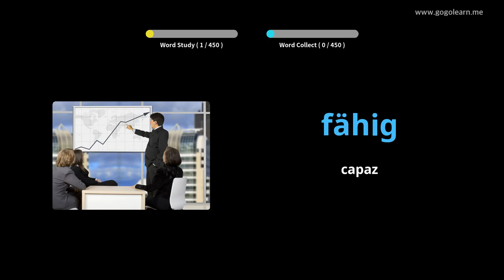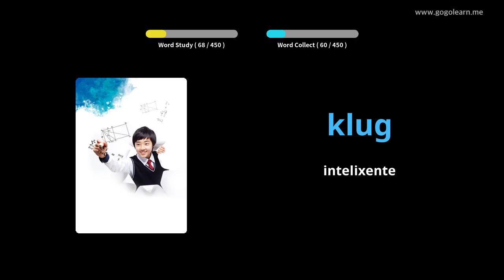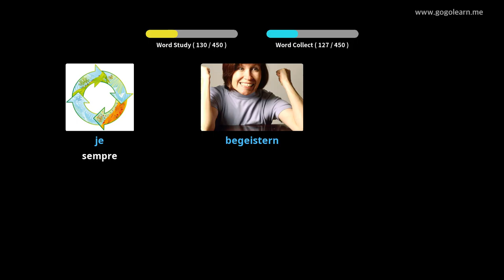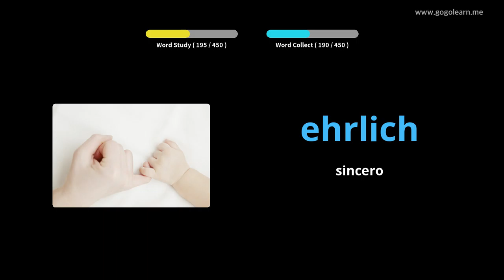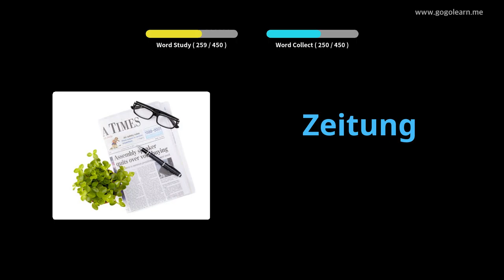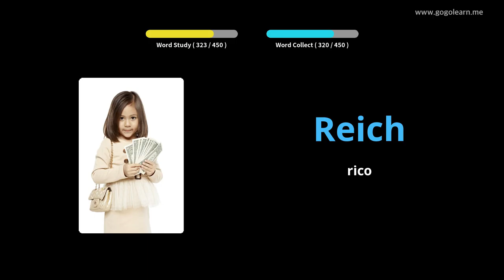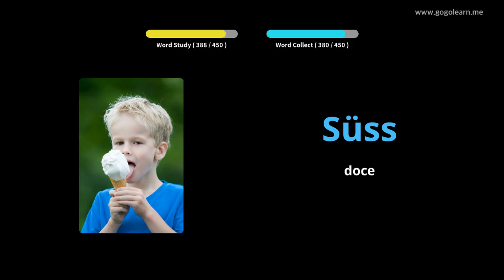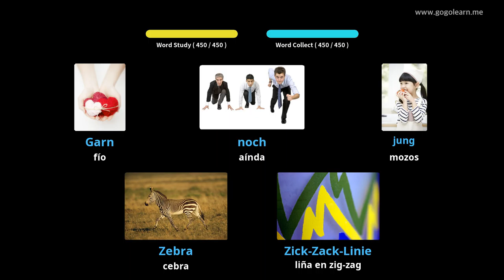Vocabulario alemán Escola primaria|Golearn